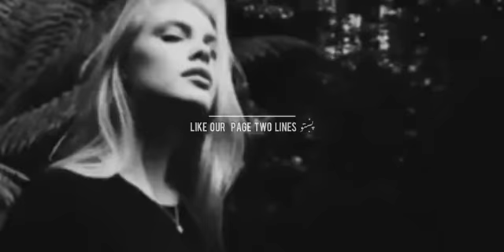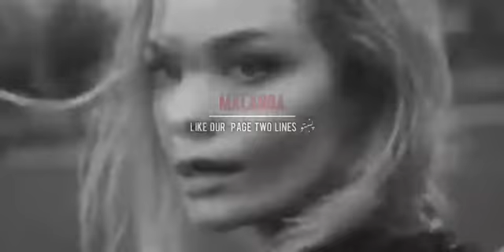Malanga Song by Karan khan